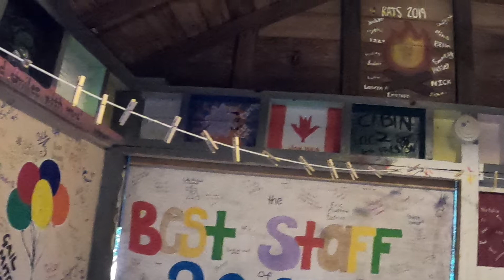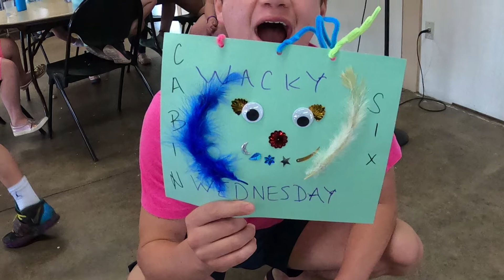Lclc camp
My picture video of lclc camp